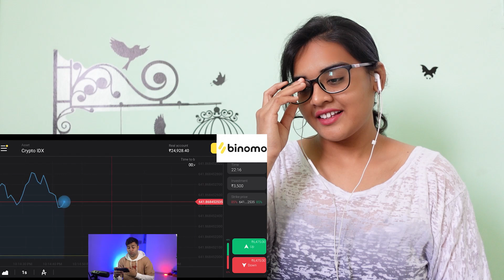TikTokers Got Roasted On Live Tv Shows Ft.Jannat Zubair REACTION | DhiruMonchik | Neha M.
Best Regards,
Neha M.